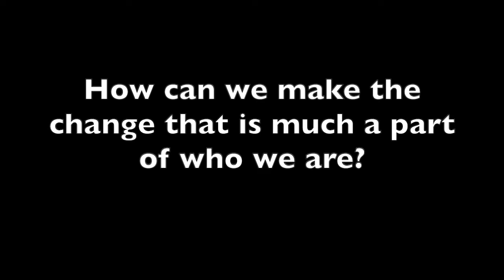Bulwark Face Shield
New and Stylish Face Shield for daily use.